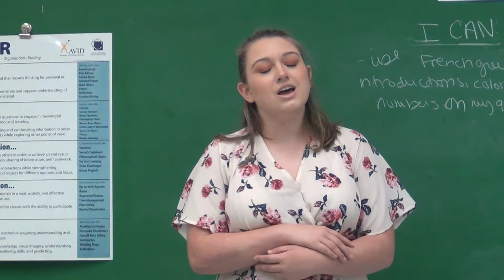Solo Students Perform for All State Judges and quartet nails Honey Brown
Some of the North Dorchester High School Chorus students from Hurlock, MD perform at Maryland's Music Educators Association the State Solo Ensemble Festival May 11, 2019